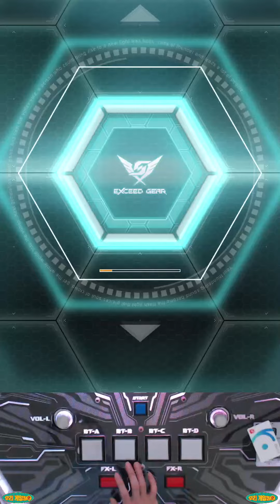[SDVX]Lord=Crossight [GRV 19] PUC with KeySound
JUDGE : +2
DRAW : -3

Place : WOORI 2